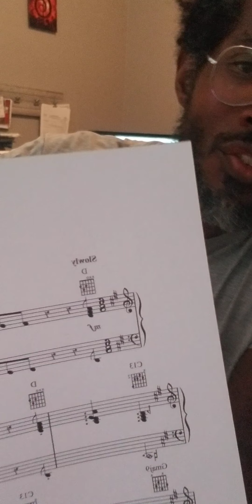D'angelo "How does it feel" and Best Part H.E.R are the same song pt. 2. Fact Check